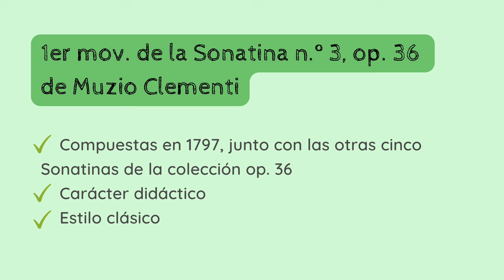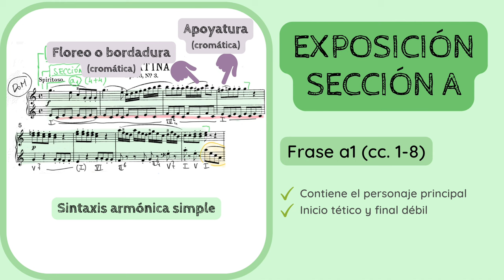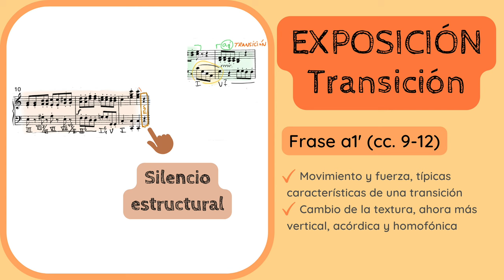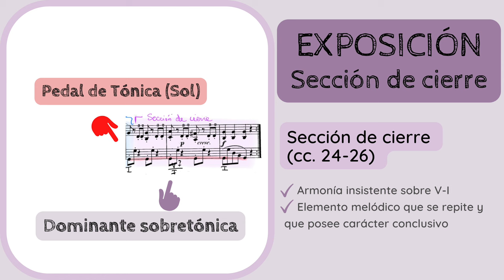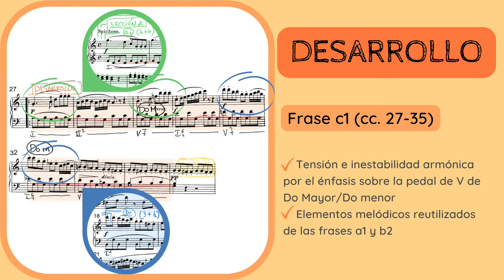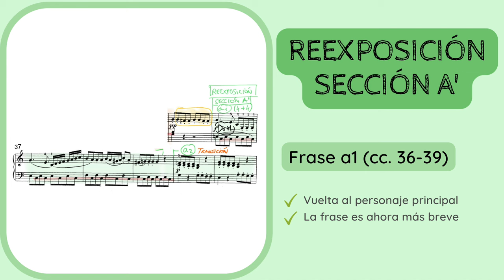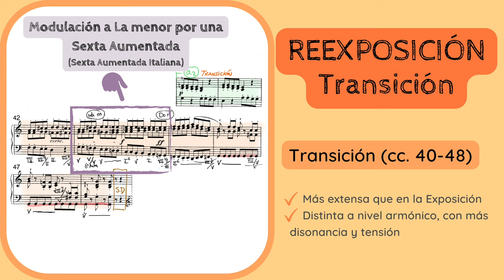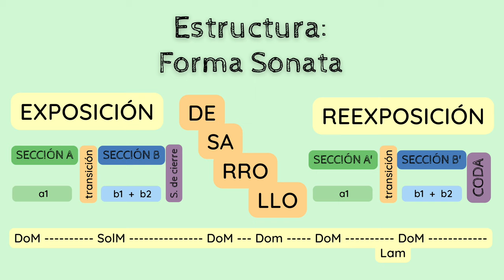🔍ANALISIS MUSICAL - Sonatina No. 3 de Clementi, 1er movimiento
✅😮ANALIZA y DESCUBRE los detalles del 𝘗𝘳𝘪𝘮𝘦𝘳 𝘮𝘰𝘷𝘪𝘮𝘪𝘦𝘯𝘵𝘰 de la 𝘚𝘰𝘯𝘢𝘵𝘪𝘯𝘢 𝘕𝘰. 3, 𝘖𝘱. 36 (1797) de Muzio Clementi (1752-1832).
1️⃣ 0:00 Introducción y contextualización
2️⃣ 1:07 Estilo compositivo y sistema de análisis
3️⃣ 2:12 Análisis formal. EXPOSICIÓN
4️⃣ 10:50 DESARROLLO
5️⃣ 15:01 REEXPOSICIÓN
6️⃣ 20:24 Esquema formal y tonal

No dejes de escuchar de Clementi:
🔊🔊 𝘚𝘺𝘮𝘱𝘩𝘰𝘯𝘺 𝘕𝘰.4 𝘪𝘯 𝘋-𝘮𝘢𝘫𝘰𝘳, 𝘞𝘰𝘖 35 (1787)

Si quieres apoyar mi proyecto y labor divulgativa